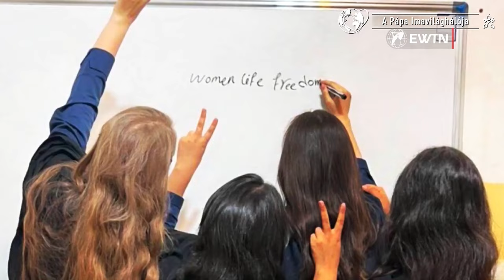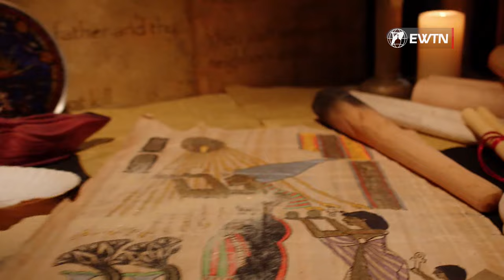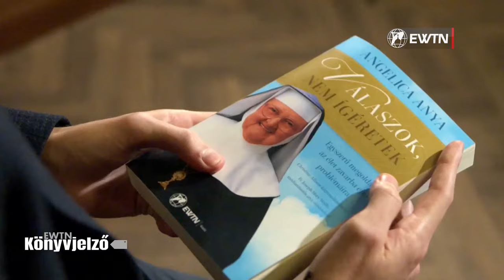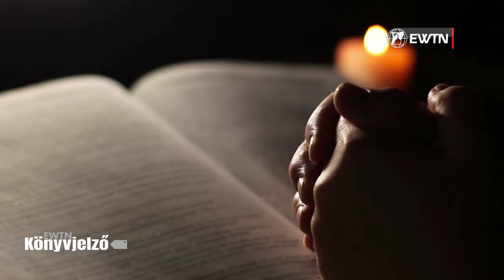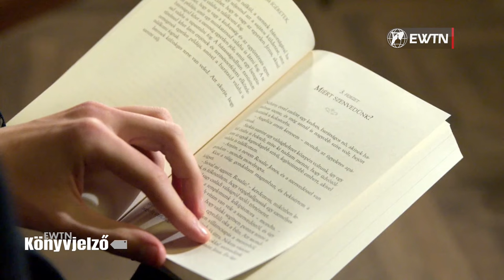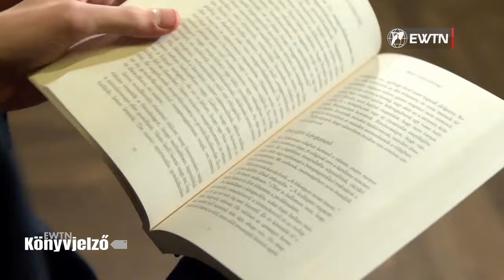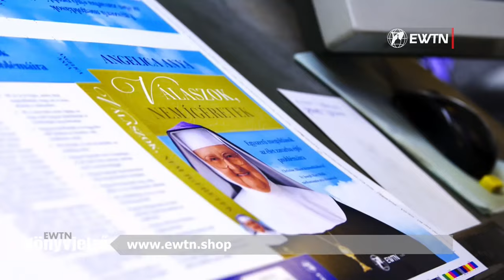Communio Délelőtt – Lengyel Gyula atyával - 2024.04.23